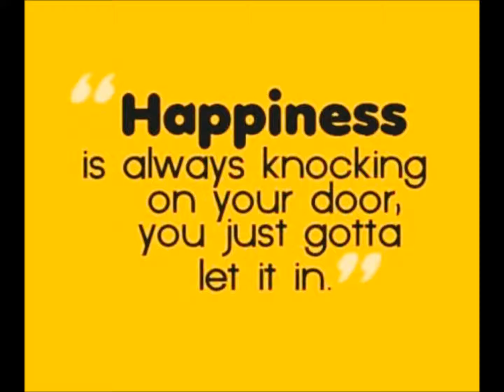Feel Good Thoughts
Just wanted to share one of the processes I use to help create forward movement in my own life. to more about life coaching and the process. Best wishes to all!